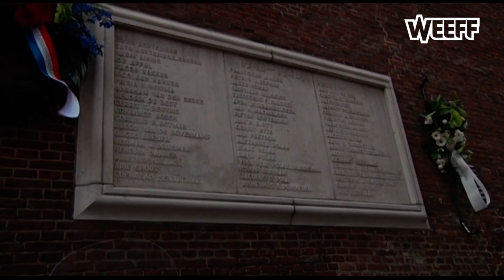Kinderen proberen verzetsstrijders te redden via historische speurtocht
Kinderen van basisschool Ichthus uit Hoorn liepen gisteren een bijzondere speurtocht door het stadje heen. De historische speurtocht stond in het teken van de Tweede Wereldoorlog en was te volgen via een app op hun mobiel.

Tijdens de speurtocht reizen de kinderen terug in de tijd naar februari 1945. Ze helpen de 12-jarige tweeling Freek en Anne. Hun ouders zaten in het verzet en werden opgepakt door de Duitsers. De kinderen proberen de ouders van Freek en Anne te bevrijden.